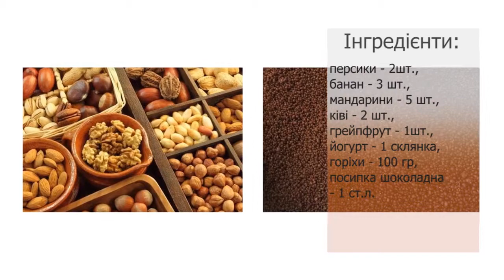Рецепт фруктового салату з йогуртом_Ранок на каналі UA: Житомир 23.07.18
Рецепт корисного та смачного фруктового салату з йогуртом